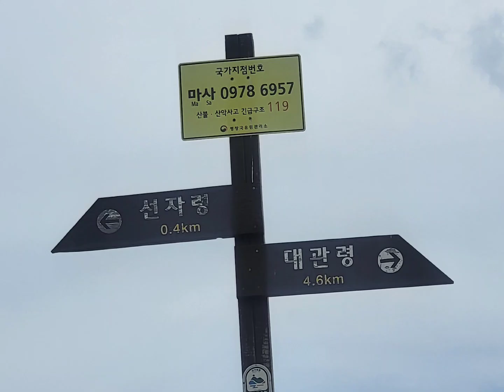선자령 대관령 정상 능선 바람개비